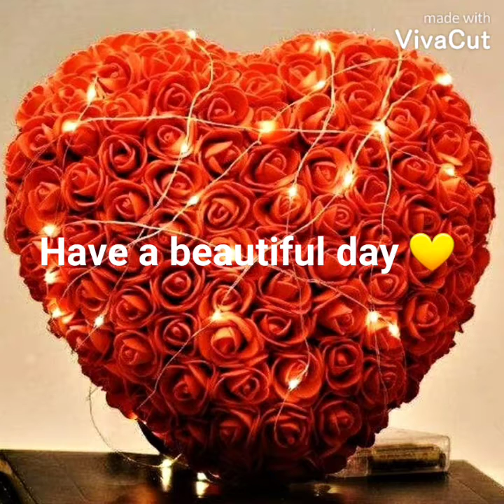Happy Birthday Ms. Christine!!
Hey everybody this is my good friend and YouTuber slimchell's mother's birthday! Happy Birthday Ms.Christine

 I own no music provided through Viva cut app